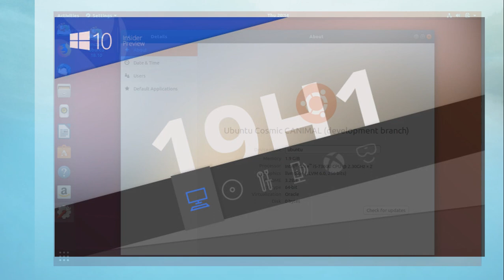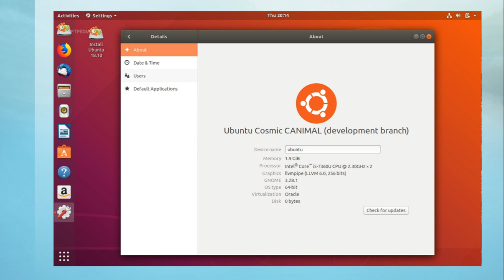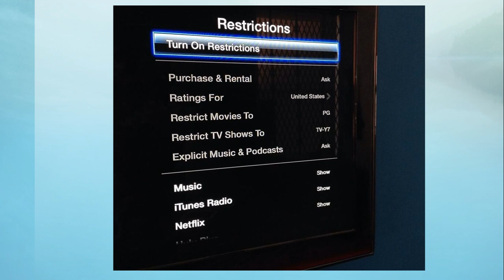Tech news October 19th 2018 Microsoft Github Apple event Meltdown and Spectre 19H1 mitigation and mo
Latest tech news from around the world